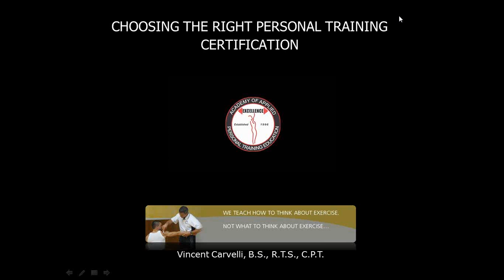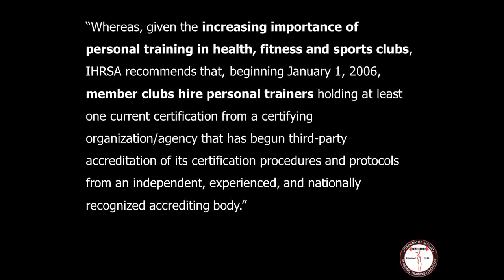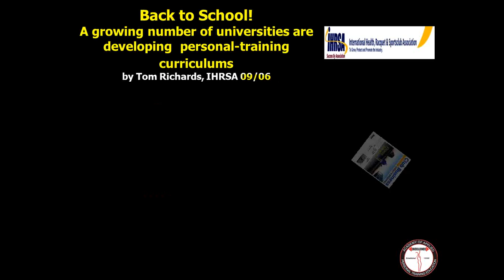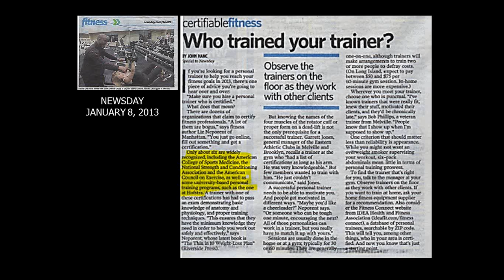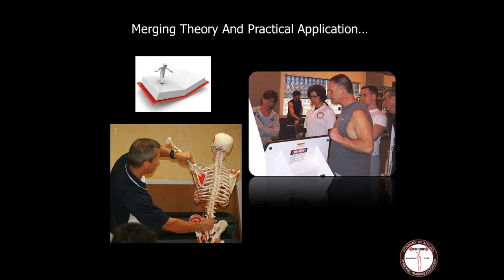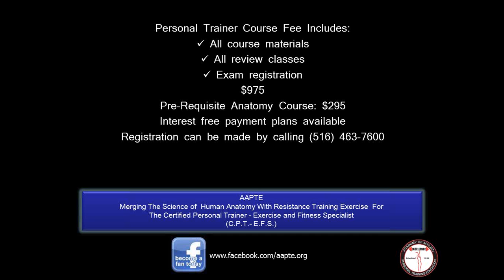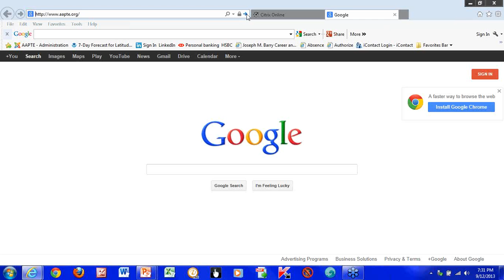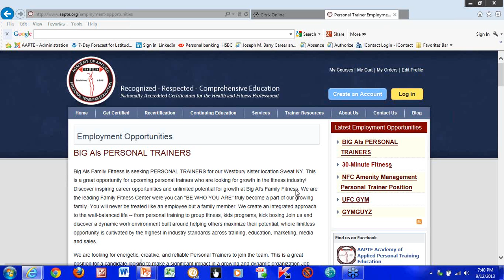Hofstra Univeristy: Choosing the Right Personal Training Certifictaion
ce.hofstra.edu/trainer